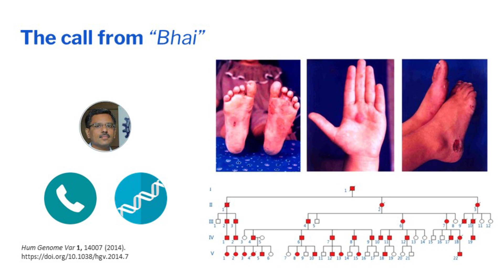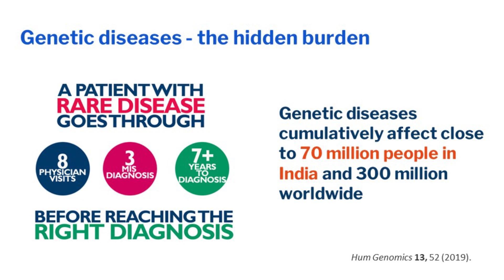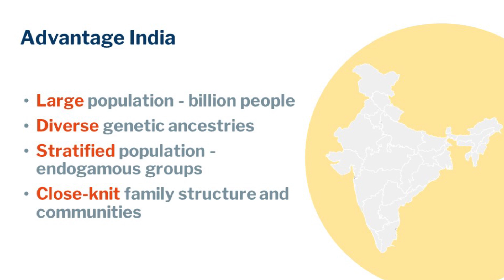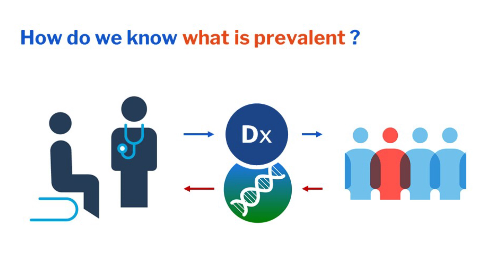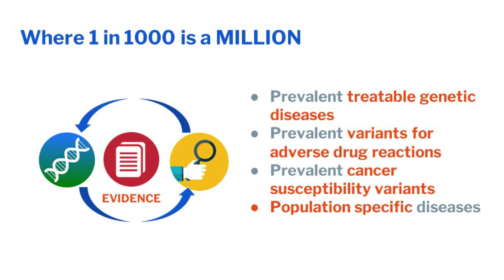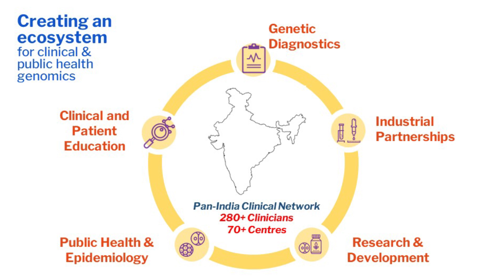From personal genomes to populations and back | Dr. Vinod Scaria | TEDxAIIMSBhubaneswar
In his TEDx talk, Dr. Scaria talks about how genetics is a branch of science that is not meant to be confined to the limits of research, but means to span boundaries to play an important role in clinical medicine, influencing the decisions made by clinicians to diagnose and treat. He talks about how genetic studies and research, when applied to the community, would dramatically enhance the treatment course for genetic diseases, and in the view of which he brings into light the foundation of the GUaRDIAN : Genomic for Understanding Rare Disease : India Alliance Network,  which is one of the largest networks of clinicians and researchers working on rare genetic diseases. Being the co -founder of GUaRDIAN, he talks about how genetics is a field that demands hardwork, perseverance, motivation and precision, and aims at benefitting community health by incorporating itself into clinical  medicine. Dr. Vinod Scaria, Principal Scientist, CSIR Institute of Genomics & Integrative Biology (CSIR-IGIB), is best known for sequencing the first Indian genome. With over 90 publications in international peer reviewed journals, he has been on the editorial board of reputed journals such as PLoS ONE, PeerJ & Journal of Translational Medicine to name a few. He played a pivotal role in sequencing the first Sri Lankan genome & analysing the first Malaysian genome. He is also the co-founder of the Genomics for Understanding Rare Disease: India Alliance Network (GUaRDIAN), which is one of the largest networks of clinicians & researchers in India working on rare genetic diseases. He was awarded the CSIR Young Scientist Award, a Kavli Frontiers of Science Fellow of the US National Academy of Sciences and is an elected member of the Royal Society of Biology and the Royal Society of Public Health. He is also involved with the IndiGen programme with the aim to improve public health conditions. This talk was given at a TEDx event using the TED conference format but independently organized by a local community.